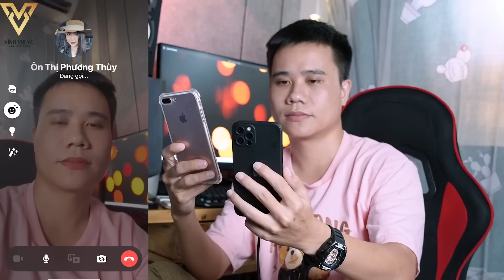Gọi Cho Thùy Hỏi Thăm - Thùy Sắp Về Việt Nam | Vĩnh Vui Vẻ.